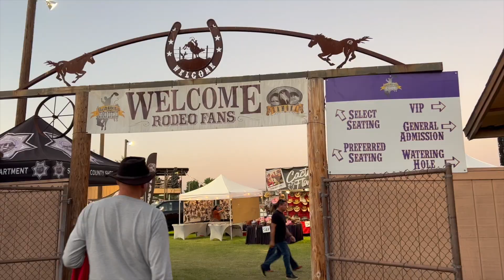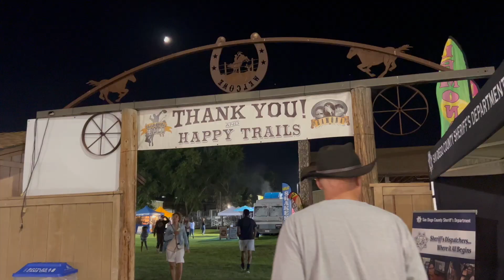RAMONA RODEO 2023 (small town rodeos are much more fun!)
We love rodeos! And the Ramona Rodeo does not disappoint! With barrel races, calf roping, horse riding, sheep riding, and bull riding, there's plenty of competition. Come hungry - there's plenty of food to enjoy! The music and the presenter keep you entertained at all times. This was our second time to this rodeo, and we will definitely come again!